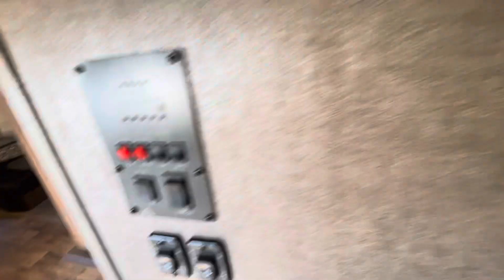2016 Forest River Hemisphere 356QB 2 bedrooms and 2 bathrooms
2016 Forest River Hemisphere 356QB 2 Bedroom/Bath
Rear Entry and Side Entry, Two Full Bathrooms, Outside Kitchen with Large Mini Fridge, Hight Rise Faucet with Hot and Cold Water, Deep Bowl Sink with Plumbing to Additional Enclosed Grey Tank, Convenient 110V Outlet, Bumper Mounted Swing Arm Gas Grill with LP Hook Up . Heated and Enclosed Underbelly with Under-Floor Ducted Heating, 6'5" Full Walk-In Main Slide-Outs, Swing Arm Entry Assist Handle, Extra Large Full Pass-Thru Storage, One Touch Electric Awning w/Adjustable Legs, Marine Grade Exterior Speakers w/Blue LED Light, Exterior TV Bracket w/Cable and Power Outlet, Power Flush Floor Slide-Out Systems, 16 Gal. per hour G/E Quick Recovery DSI Water Heater, One Piece Seamless Roof Full Walk-on Roof, Power Front Landing Gear, Tinted Safety Glass Windows, Black Tank Flush, LG Solid Surface Countertops, Stainless Steel Dometic Double Door Refrigerator, Stainless Steel Microwave w/ Carousel, Stainless Steel Vented Range Hood w/Light, Large Residential Pantry, Residential Hanging Pendant Lights, 13,500 BTU Ducted Roof Air Conditioner w/Quick Cool, Theatre Seating w/ Built-In Recliners, Oversized Dinette w/Large Pot and Pan Drawers, Extra Large 77" U-Dinette, Large Dinette Picture Window, Cable TV and Satellite Prep, 35K BTU Suburban Forced Air DSI Furnace w/Digital Thermostat, Under Floor Heat Ducting, Night Shades, Tri-Fold Hide-a-Bed Sofa w/Storage, 32" HD TV and CD/DVD/AM/FM w/MP3 Hookup and Surround Sound, Tall 6 Drawer Dresser in Master Bedroom, 30" x 50" Walk-in Shower w/Sliding Glass Door, 12-Volt Power Bath Roof Exhaust Vent, Wooden Medicine Cabinet w/Mirrored Door, Living Room Ceiling Paddle Fan, Roof Ladder, 15,000 BTU Ducted A/C w/Quick Cool, Outside Shower, 50 Amp Service, Washer/Dryer Prep.